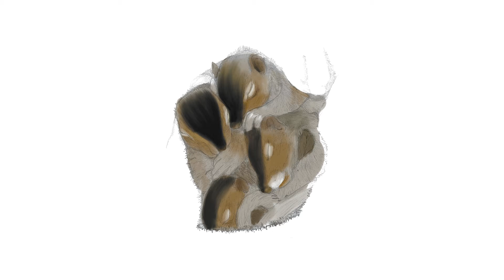Squirrelly the Squirrel and Starlett by Larry Friend | LitFire Publishing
Too many people unfortunately see squirrels as pests, but they actually play quite a significant role in the ecosystem. Larry Friend shows appreciation for squirrels and teaches children about their importance in Squirrelly the Squirrel and Starlett.